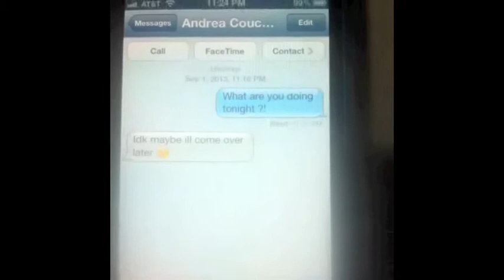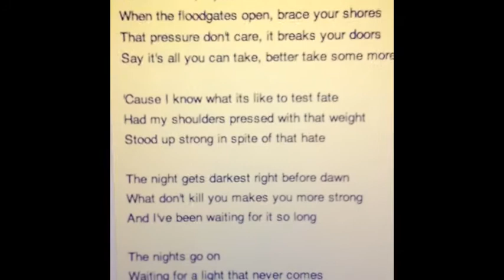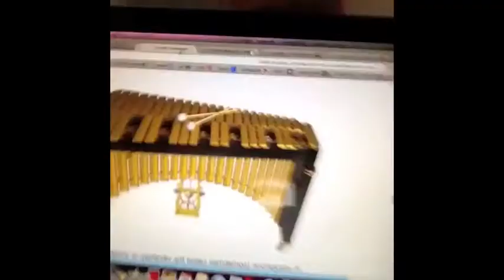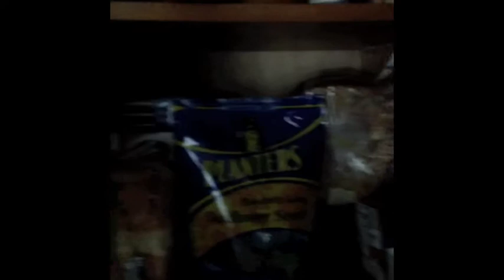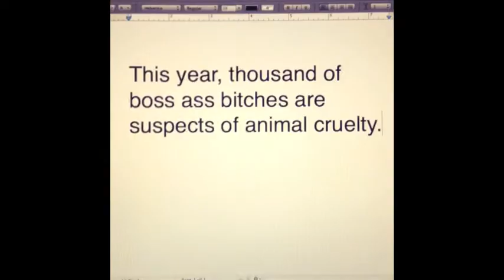Instagram Videos Part 2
This is my compilation of all my best and personal instagram videos. The time range of these video are from the end of August 2013 to the middle of December 2013. Merry Christmas!!!
Special Thanks to:
Richie Cendali
Frank Calcutta
Joey (Salads) Saladino
Jeannie Detore
Steve Denoble
Alex Campanella
Peter Mokwauh
Krystina Garda
Samantha Sinodinos
Sean Fink
Stephanie Cretella
Carl Rafaniello
Kyle Hanft
Anthony Valerio